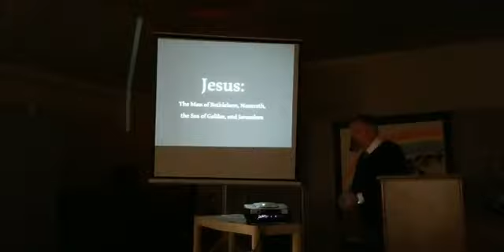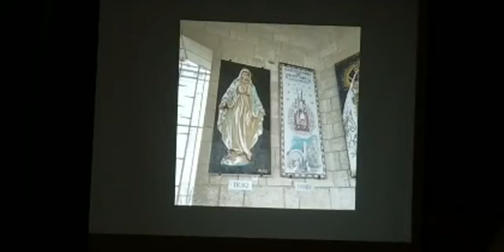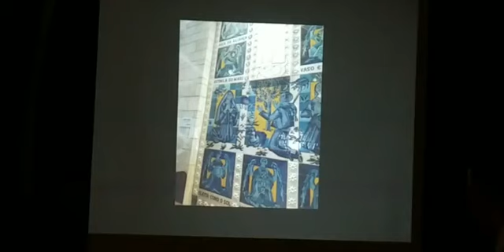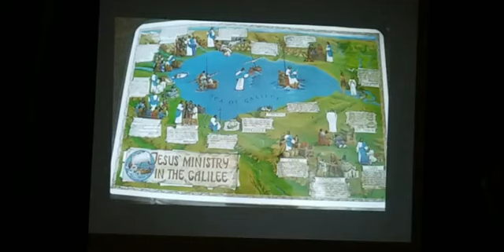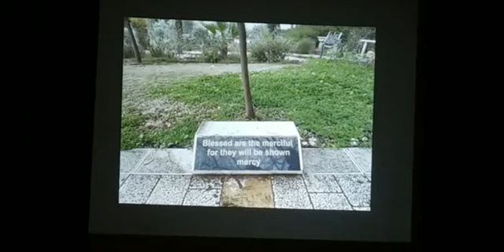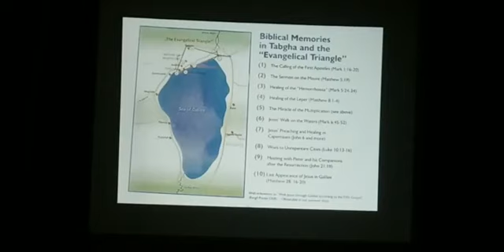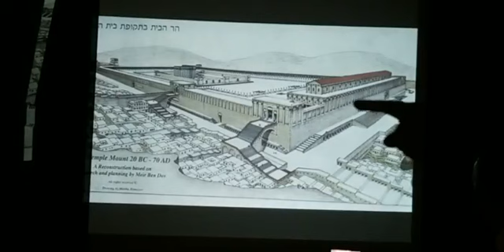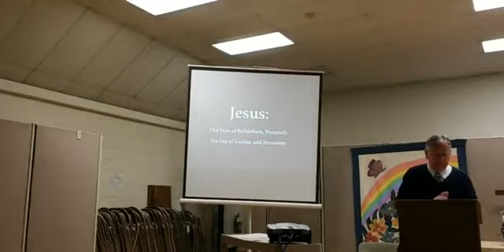3/20/22 Live Worship at First Presbyterian Church of Branchville NJ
We worship less-formally in the Fellowship Hall so that Pastor Jeff can share pictures and tell us of his trip to Israel. Join us for this Lenten pilgrimage through the Holy Land.